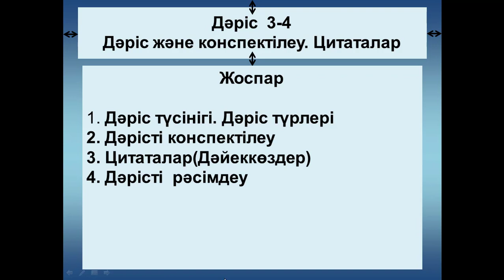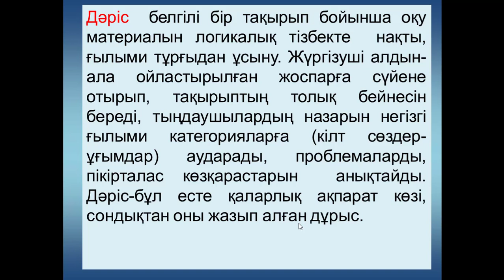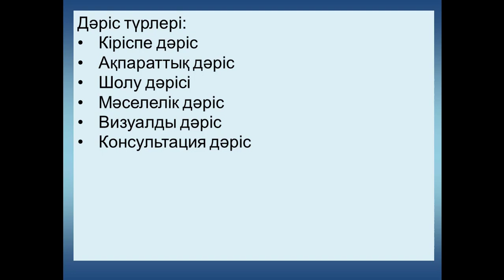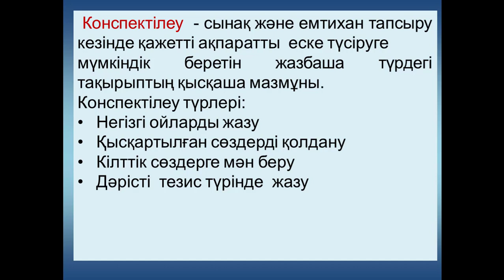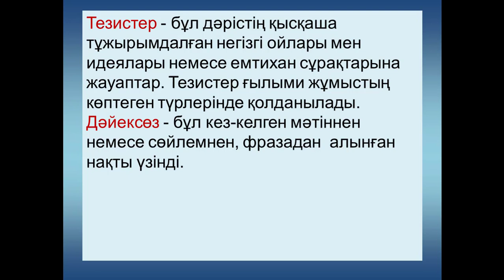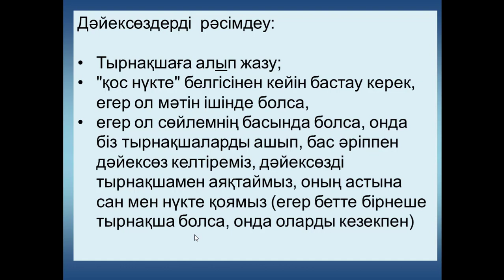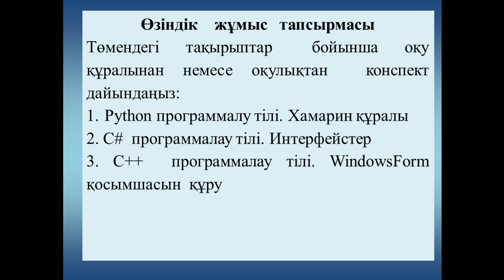Lek3.4.Академиялық жазу пәні